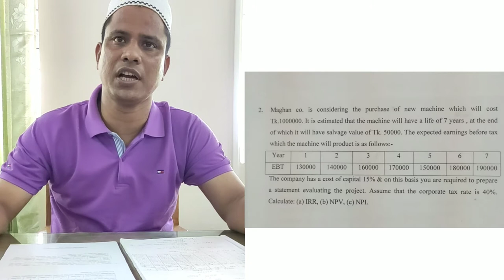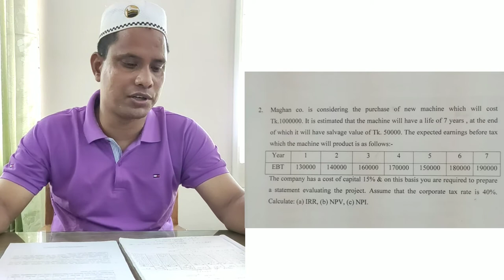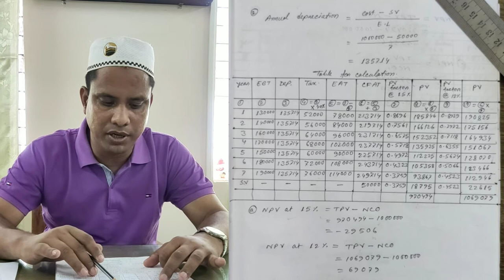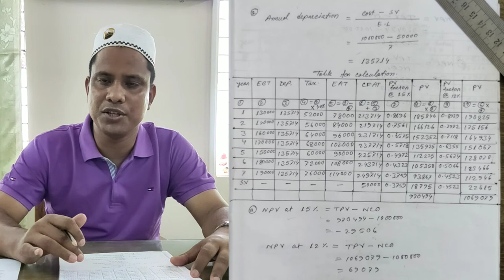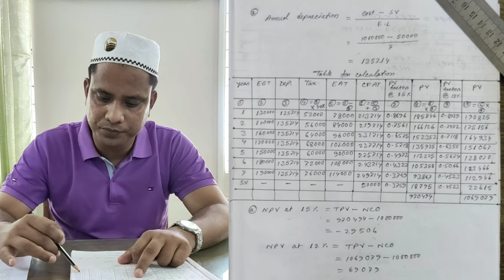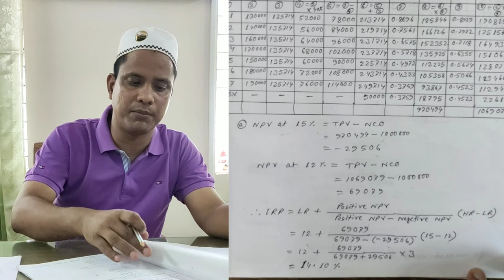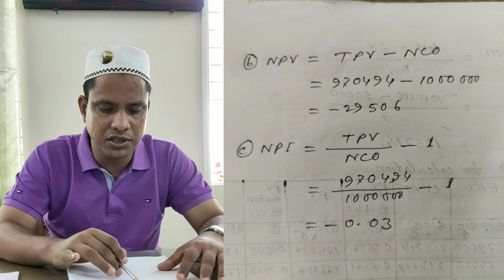অনার্স ১ম বর্ষ, লেকচার নম্বর :৩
Principles of finance,  Capital budgeting techniques.